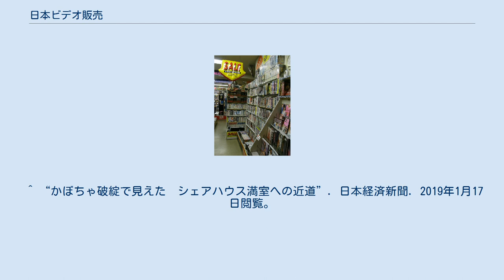日本ビデオ販売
かつてあったビデオ安売王店舗（三宮店） 日本ビデオ販売（にほんビデオはんばい）は、かつて日本に存在していたビデオメーカー、卸し流通業。
アダルトビデオを中心としてビデオシネマやアニメなどの製作卸しを行い、「ビデオ安売王」を全国にフランチャイズ展開した。
 1993年9月ビデオ販売店「ビデオ安売王」のフランチャイズ展開を始めた。
それまではレンタルビデオ店が中心であったビデオ業界だが、アダルトビデオに関してはコピー商品や大手メーカーの焼き直し商品などはかなりの低価格で仕入れることができることから、一部の小売販売業者は潤っていた事実に着目した戦略的な新事業であった。
 当初は、わずか10ヶ月（1994年7月）で164店舗に店舗を増やし、その後も順調に店舗数を増やし続けた。
資金繰りに窮しだしてから後に、雑誌SPA!、フライデーなどに全面広告で「あなたは月給200万円もらっていますか？」などの派手な広告を出し、最盛期には1000店舗を超えるまでに成長した。
 加盟店に対しては、日本ビデオからの仕入れを義務付け、卸は50%の掛け率であったが、ほとんどが過去の大手メーカー作品の焼き直しやコピー商品で、ジャケットも見栄えが悪く粗末なものであったことや、本部のデータに基づいた売れ行き商品の把握や新作を1週間ごとに納品するとしたバックオーダーシステムや、在庫ローテーションシステムのいい加減さなどから、加盟店の本部に対する不満が高まり、独自ルートで仕入れる店舗が続出。
一気に資金繰りが悪化し、不渡り手形を出すに至る。
またディズニーのポカホンタスがビデオで発売される直前に、ディズニー作品ではないいわゆる「モックバスター」のポカホンタスを輸入販売し問題となった。
 さらには扱っている商品のほとんどがポルノであったことから、派手な広告で全国展開を目指す動きに警察当局が目を付けはじめ、締め付けが厳しくなったことも禍し、崩壊への道を急速に歩むことになり、あえなく倒産するにいたる。
 この間、オリジナルビデオには、以下のようなヒット作もあった。
 オリジナルビデオの制作会社として、株式会社東京計画というトンネル会社を設立していた。
 ビデオ安売王店舗内（三宮店） 専門知識を必要とせず、3000円のビデオが1日40本売れれば1日の粗利益は6万円、それは1時間にわずか4〜5本の販売本数で達成できる。
店舗にはアルバイトをおくだけで運営可能であり、サイドビジネスとしても手がけられるなどとリクルートの発行するリクルートムック『独立・開業・フリーになる本』などで宣伝し、多くの加盟店を集めた。
実際は、40本（日商12万円）以上も売れる店舗はごく一握りであり、直営店である東京駅前店の当時の売り上げは月250万円程度であった。
 当初の加盟店の初期費用と条件 その後、資金繰りに窮してからは新規開業者への加盟金の増額や、ポスシステムの導入の強制などで締め付けを厳しくしたものの、自転車操業状態に陥り本部は倒産する。
多くの加盟店は、この本部の倒産をむしろ歓迎した。
 現在も各地にビデオ安売王店舗は残るが、すべて個人オーナーの独自経営による。
また、イメージダウンを警戒して店名を変えた店舗も多く存在する。
店舗面積が15坪から50坪くらいの小規模な店舗が多く、その後、東京書店や信長書店、麒麟堂といった大型のビデオ・DVDショップやゲーム・おもちゃなど他商品との大型複合店の進出やその後のインターネットの急速な普及などもあり、経営は苦境に立たされた。
 2011年より自転車広告事業を立上げて代理店加盟金298万円で募集、しかし実態のない事業での募集であり、加盟金を支払わせたものの広告自転車を走らせる事はなかった。
その為、代理店希望者は加盟金だけを取られた状態で実際に加盟条件であった広告自転車4台、賃貸物件の手配などは履行されず集団訴訟に進む事になる。
資金繰りも悪化し、自転車広告事業会社「めだつ広告」を夜逃げ状態で逃走。
再度リヤカー広告事業を「デジタルちんどん」の商標で2011年1月よりATTO株式会社で開始する。
 ソフト・オン・デマンドは、当初は日本ビデオ販売の下請けの弱小メーカーにすぎなかったが、テリー伊藤が企画に加わった「全裸シリーズ」が大ヒットし勢いを得た。
このときの販売価格は1480円で、卸は70%掛けであったため、ソフト・オン・デマンド、販売店ともに利益は低かった。
日本...